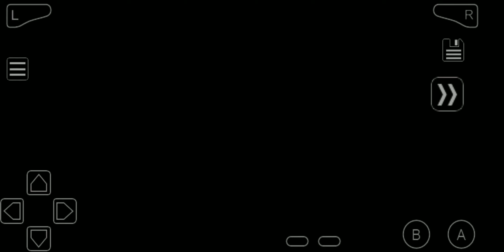NEXT IS PRIMROSE HQ | POKEMON SKY TWILIGHT VERSION GAMEPLAY PART 26 | PHOENIX F-6